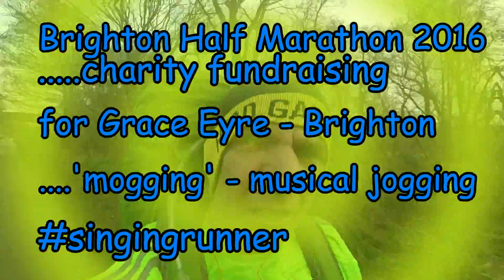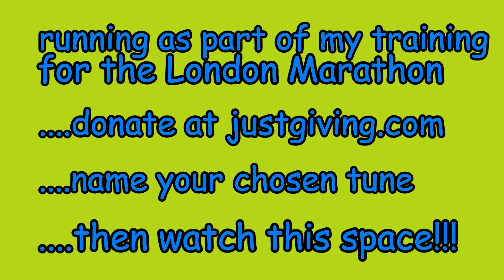Singing Runner - Dont Stop Me Now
Fundraising as it should be. fun!